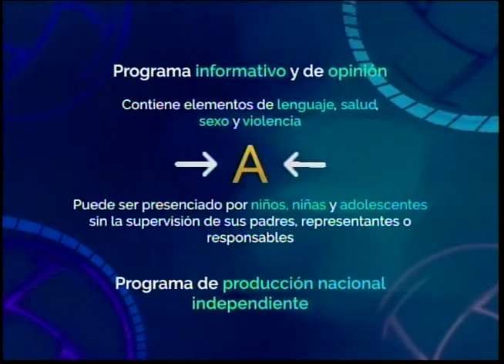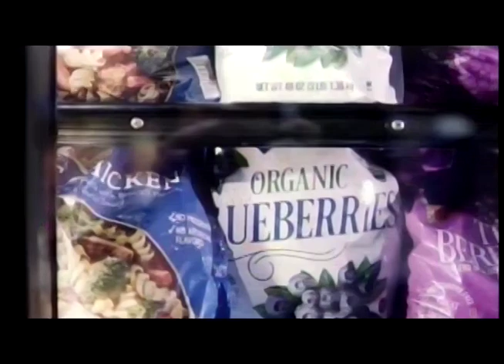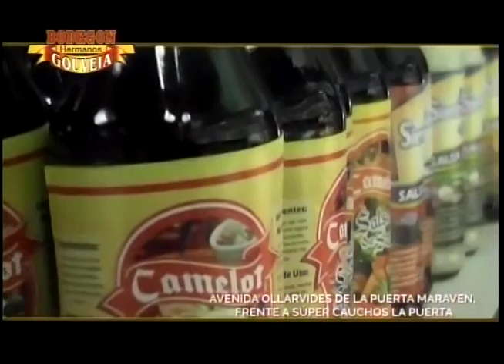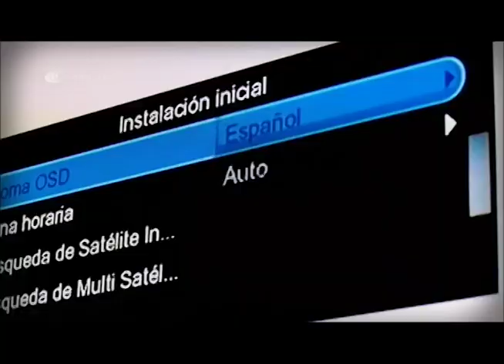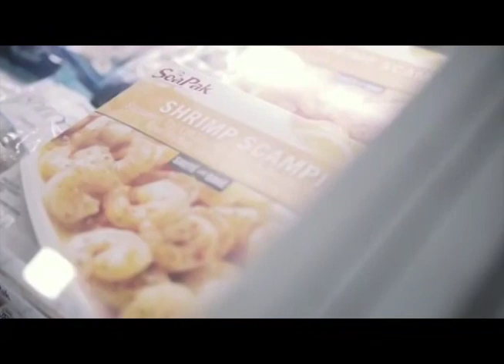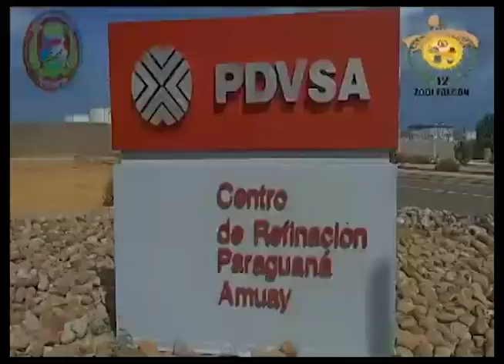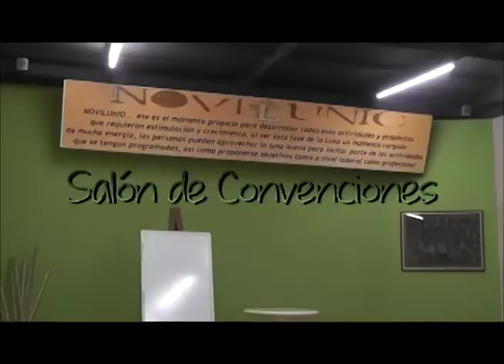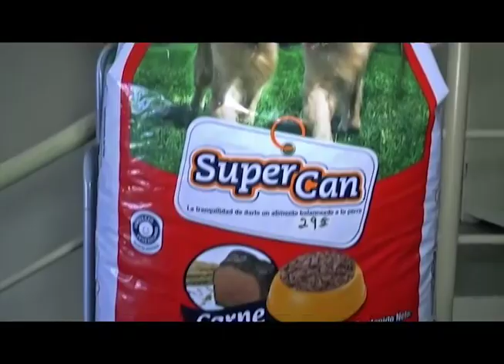estelar 24 08 22